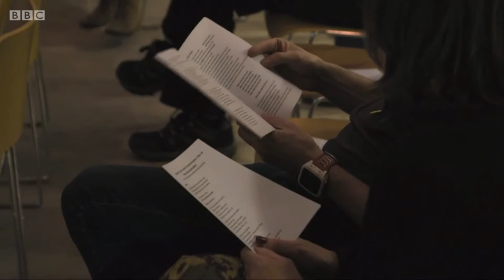BBC Video Games and Church Services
Rev Kate Bottley and broadcaster Ashley John-Baptiste look on the bright side of life, discovering the impact of spreading joy, happiness and laughter.

Kate finds out if video games have a place in church, while Ashley spends the day as a clown to see if playing the fool could have some serious benefits.

First broadcast on BBC2 1:45pm 23 Aug 2020